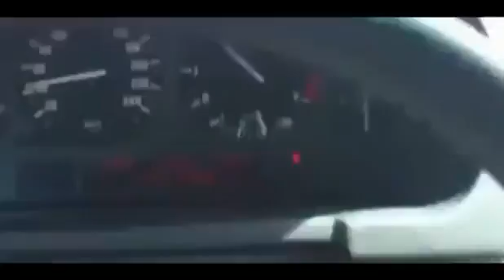Nothing More Sad than a Scooter Crash.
Drinking and driving is bad, but it's so much lamer on a scooter. And then even lamer when you're riding on the back.